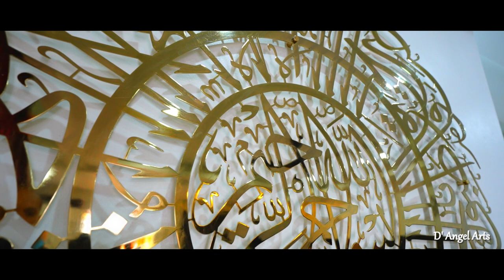Muhammad Javed & Norsyahirah | Wedding Highlights | D' Angel Arts Production